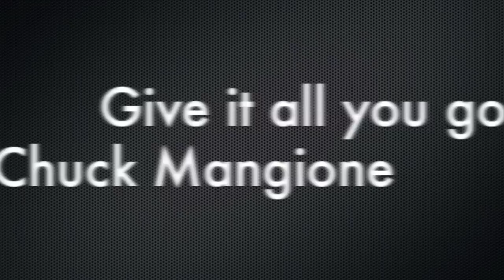Give it all you got piano Carlos Adorno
Este arreglo se encuentra en libro para piano Fun & Game de Chock Mangione